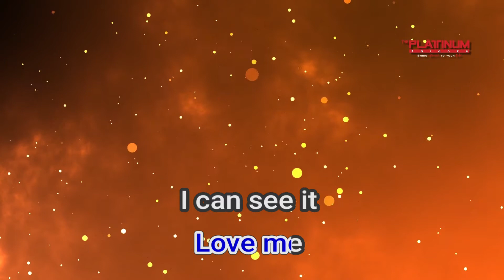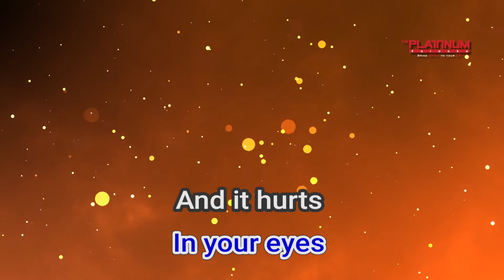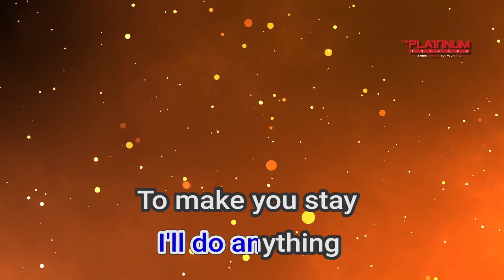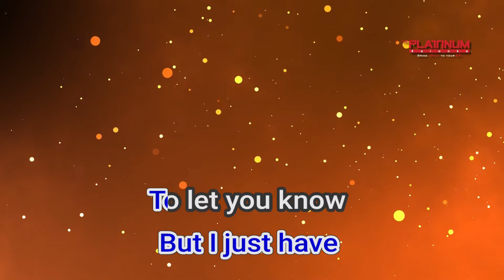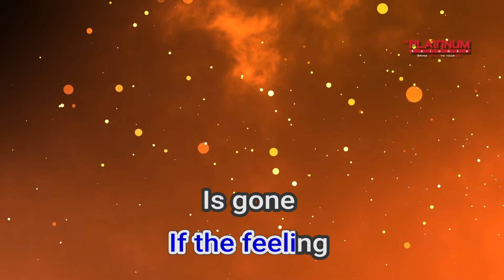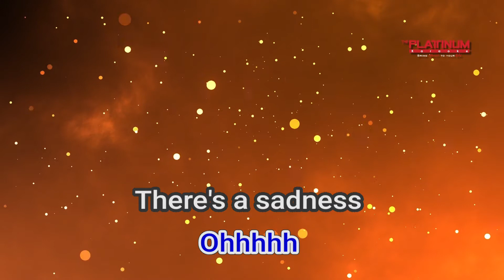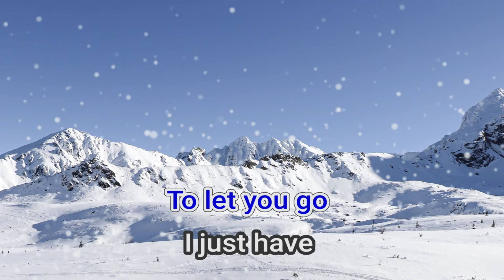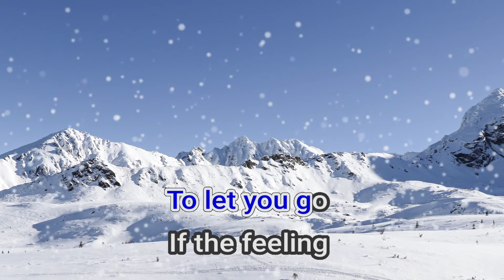09055 If The Feeling Is Gone Kyla